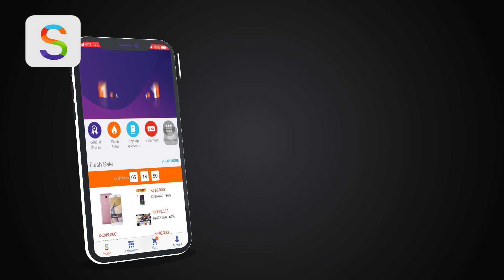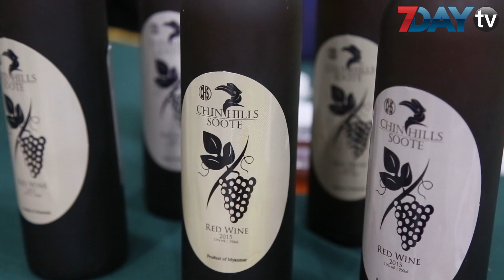တုိင္းရင္းသားလုပ္ငန္းရွင္ေတြ စုေပါင္းၿပီး ညီလာခံ တခု က်င္းပမယ္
ျမန္မာႏုိင္ငံ တုိင္းရင္းသား လုပ္ငန္းရွင္မ်ားအသင္းက ႔ ေဒသအသီးသီးက တုိင္းရင္းသား လုပ္ငန္းရွင္ ကိုယ္စားလွယ္ေတြ ပါဝင္တဲ့ ညီလာခံႀကီး တခု က်င္းပဖို႔ ရွိတယ္လုိ႔ သိရပါတယ္။

အဲ့ဒီ ညီလာခံကေန တဆင့္ ေဒသအသီးသီးမွာ ျဖစ္ေပၚေနတဲ့ စီးပြားေရး အခက္အခဲေတြကို သိရွိရမွာ ျဖစ္ၿပီး ေဒသစီးပြားေရး ဖြံ႔ၿဖိဳးဖုိ႔ ေဆာင္ရြက္ရမယ့္ လုပ္ငန္းစဥ္ေတြ သိရွိလာဖုိ႔ ရည္ရြယ္တာ ျဖစ္တယ္လို႔ ျမန္မာႏုိင္ငံ တုိင္းရင္းသား လုပ္ငန္းရွင္မ်ား အသင္း ဥကၠဌ ဦးေယာဆက္က ဆုိပါတယ္။

ၿပီးခဲ့တဲ့ ဇူလိုင္လက စတင္ဖြဲ႔စည္းခဲ့တဲ့ ျမန္မာႏုိင္ငံ တုိင္းရင္းသား လုပ္ငန္းရွင္မ်ား အသင္းမွာ အဖြဲ႔ဝင္ ၂၇ ဦး ပါဝင္ခဲ့ၿပီး ေလးလအတြင္းမွာ ကယား၊ မႏၱေလး အစ ရွိတဲ့ ျပည္နယ္ အခ်ိဳ႕မွာ အသင္းကိုယ္စားျပဳ အဖြဲ႔ေတြကို ဖြဲ႔စည္းေနၿပီး သြားလာရ ခက္ခဲတဲ့ ေဒသေတြမွာ ဆက္လက္ ဖြဲ႔စည္းႏုိင္ဖုိ႔ ႀကိဳးစားေနတယ္လို႔ သိရပါတယ္။

ညီလာခံကို အသင္း စတင္ဖြဲ႔စည္းၿပီး ၁၈ လအၾကာမွာ က်င္းပႏုိင္ဖုိ႔ စီစဥ္ေနတာ ျဖစ္ၿပီး အဲ့ဒီ ညီလာခံကေန အလုပ္အမႈေဆာင္ေတြကို စတင္ေရြးခ်ယ္သြားဖုိ႔ စီစဥ္ထားတယ္လို႔လဲ သိရပါတယ္။

ေနာက္ပိုင္းမွာ တုိင္းရင္းသား လုပ္ငန္းရွင္ေတြ အေနနဲ႔ နည္းပညာနဲ႔ ရင္းႏွီးျမွဳပ္ႏွံမႈေတြ လုပ္ေဆာင္ႏုိင္ဖုိ႔ တုိင္းရင္းသား လုပ္ငန္းရွင္ေတြ စုေပါင္းၿပီး အမ်ားပိုင္ ကုမၸဏီတခုကိုလည္း တည္ေထာင္သြားဖုိ႔ ရည္ရြယ္ခ်က္ ရွိတယ္လို႔ အသင္းရဲ႕ တာဝန္ရွိသူတစ္ဦးက အသိေပး ေျပာၾကားထားပါတယ္။

ရုပ္သံ သတင္းေထာက္- အလွေလး သူဇာ